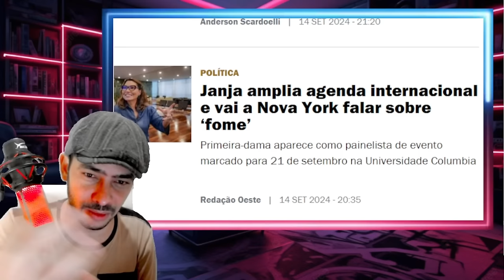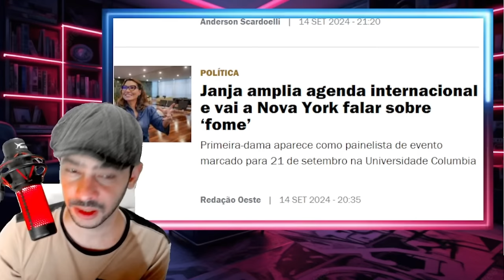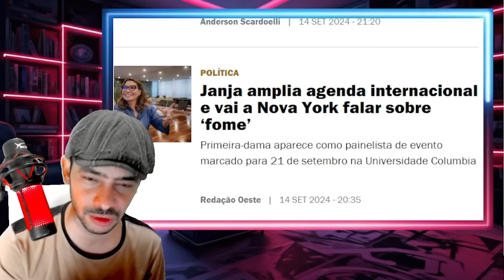EXPLODIU TUDO ESSA É MAIS GRAVE DO QUE PARECIA DENUNCIA ASSUSTOU TODO MUNDO